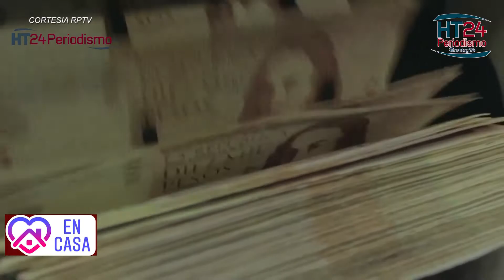Gobierno anuncia pago de prima de mitad de año por cuotas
El Ministerio de Trabajo explicó las nuevas normativas laborales que establece el reciente decreto 770 de 2020, entre ellas  el pago de prima a cuotas.

“Estamos colocando una medida para que lleguen a un acuerdo en el segundo semestre en 3 pagos poderlo hacer siempre y cuando exista acuerdo. El Gobierno quiere ayudar con subsidio a la prima, pero aquí hay una diferencia y es que aplica al número de trabajadores que estén vigentes en la nómina en junio y el valor va a ser de 220 mil pesos. 50% se paga en junio y la otra en diciembre, el Gobierno ayuda con esos 220 mil pesos y aplica a trabajadores que devenguen entre un salario mínimo y un millón de pesos”, dijo Ángel Cabrera – Ministro de Trabajo.

Entre las otras medidas anunciadas se planteó la semana laboral de cuatro días, eso sí, si usted como empleado lo aceptar.

“De otro lado en aquellos casos la semana normal de 48 horas a la semana pueden extenderla hasta 12 horas diarias, si genera recargo de horas extras, el empleador debe reconocer esos recargos nocturnos”, señaló Cabrera.

Pero qué pasa con los cerca de 600 mil trabajadores que según el Ministerio de Trabajo existen y que por una u otra razón tienen su contrato suspendido.

“Estas personas que están vinculadas, la empresa les sigue pagando salud y pensión. En este decreto el beneficio son 3 meses, se le van a reconocer el mes de abril mayo y junio y el valor son 160 mil pesos, el giro va a una cuenta que indique el trabajador”, añadió.

El Ministerio advierte que no puede haber disminución de salario con pretexto de trabajo en casa, que no es lo mismo que teletrabajo, ya que es una excepción por la pandemia y, además, debe ser vigilado por las ARL verificando su estado de salud.